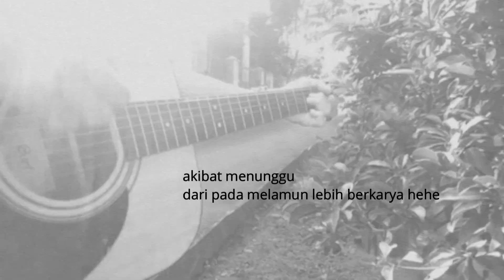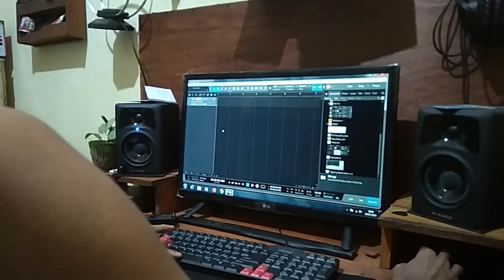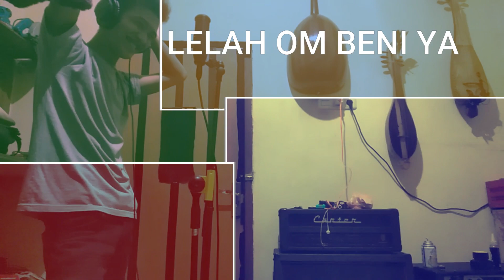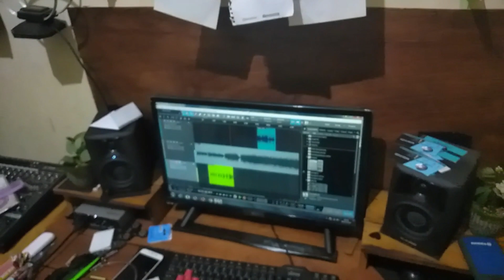BEHIND THE SCENE BENI ANDRIAN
VLOG dalam pembuatan karya Beni Andrian yang berjudul ''SEBUAH PERASAAN"

VLOG ini dibuat untuk mendokumentasi proses latihan kami sebagai penanda kehidupan, jika kami merindukan proses latihan yang seperti ini kami bisa melihat di mana saja asal ada kuota aja.